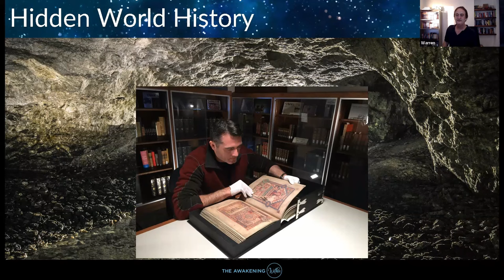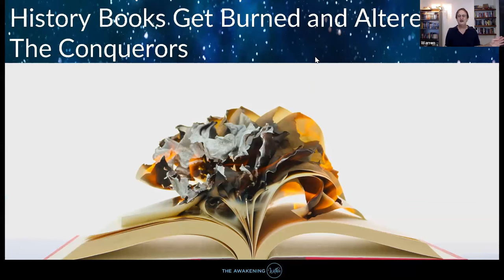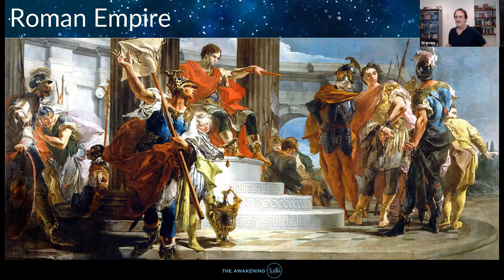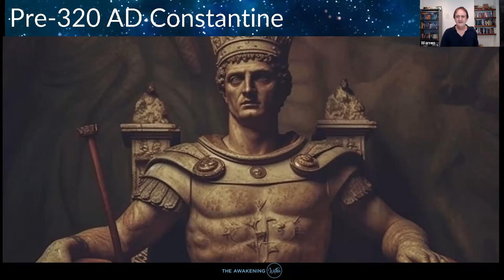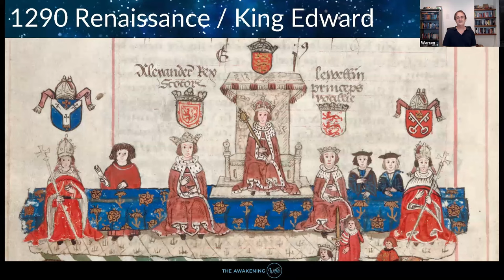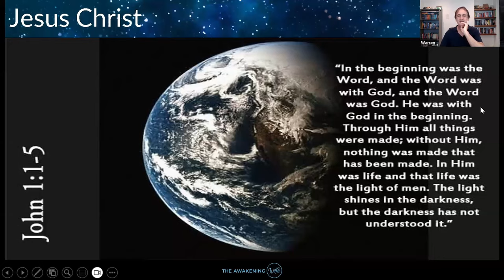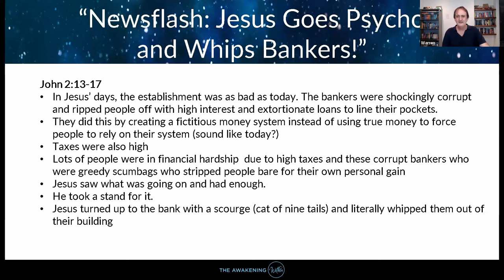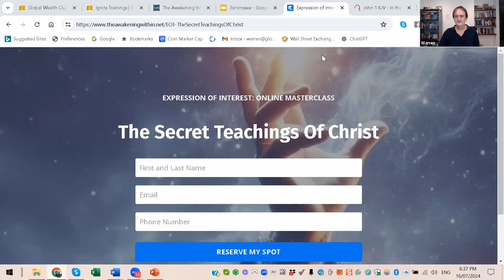The Secret Teachings Of Christ | The Awakening Within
Join us as Warren Black delves into "The Secret Teachings of Christ," exploring the hidden connections between the Bible and our legal system. Discover how ancient texts and spiritual insights reveal the ongoing battle between light and dark forces, and learn how understanding the true teachings of Christ can empower us in this spiritual war. From the influence of secret societies to the modern-day implications of sacred scriptures, this masterclass uncovers profound truths that have been suppressed for centuries.